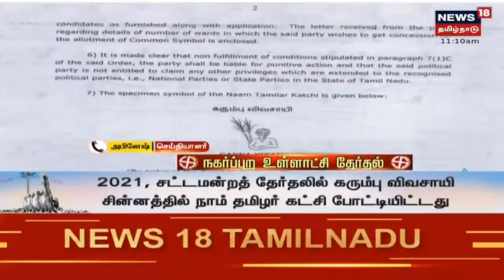Election Breaking | Naam Tamilar Katchi-க்கு கரும்பு விவசாயி சின்னம் ஒதுக்கீடு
BREAKING NEWS | நகர்ப்புற உள்ளாட்சி தேர்தலில் நாம் தமிழர் கட்சிக்கு கரும்பு விவசாயி சின்னத்தை தேர்தல் ஆணையம் ஒதுக்கீடு செய்துள்ளதாக அக்கட்சி தெரிவித்துள்ளது | செய்திகளை துல்லியமாகவும் துரிதமாகவும் வழங்கும் தமிழகத்தின் முதன்மை செய்தி தொலைக்காட்சி உங்கள் நியூஸ் 18 தமிழ்நாடு

Wed Feb 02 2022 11:17:05